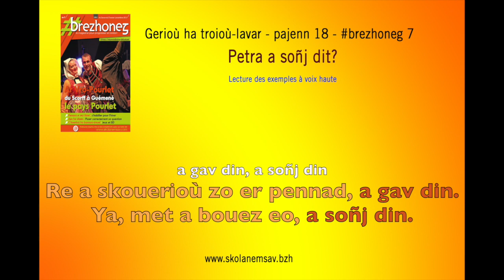brezhoneg 7 - Gerioù ha troioù-lavar - Petra a soñj dit?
brezhoneg niv.7 - Gerioù ha troioù-lavar (p.18) - Petra a soñj dit? (lecture des exemples)